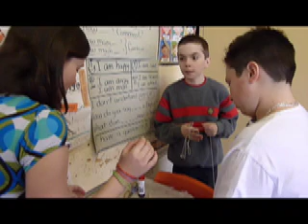oeufstronaute 1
Les élèves des 5e et 6e années doivent construire des engins spatiaux pour protéger leur oeufstronaute ( un oeuf cru) d'une chute d'un étage.